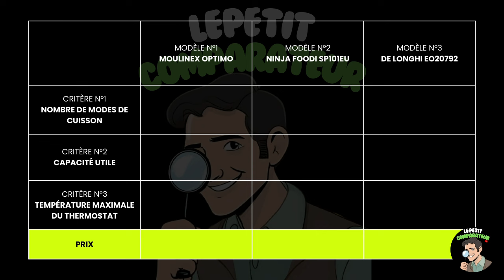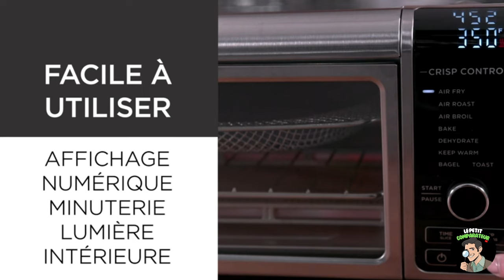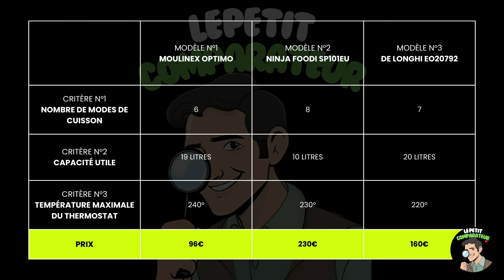Meilleur Mini Four 2024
Découvrez les meilleurs services Amazon (essais gratuits) 🤗 :
👨‍🎓 Étudiant(e) ? Profitez de réductions avec Amazon Student
📘 Découvrez des milliers de livres audio avec AUDIBLE (1er livre offert)

Découvrez le meilleur mini-four, la solution idéale pour préparer des repas délicieux chez vous ou dans votre camping-car. Ce petit appareil électroménager est parfait pour cuisiner des pizzas, des tartes et d'autres plats rapidement et efficacement. Conçu par des marques de renom comme Moulinex et Brandt, il s'adapte parfaitement à tous les espaces, y compris les cuisines compactes des camping-cars. Non seulement il permet de réchauffer et de cuire vos plats préférés, mais il contribue également à une cuisine plus pratique et flexible. Découvrez le top 3 du meilleur mini-four pour votre maison ou véhicule de loisirs.

00:00 - Introduction
00:39 - Mini Four Moulinex Optimo OX444810
01:29 - Mini Four Ninja Foodi SP101EU
02:23 - Mini Four De’Longhi EO20792